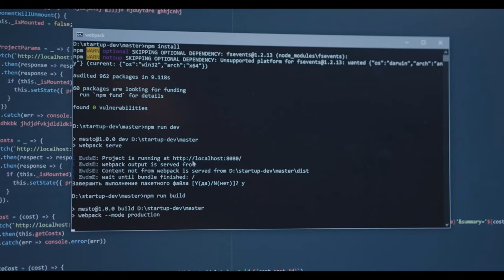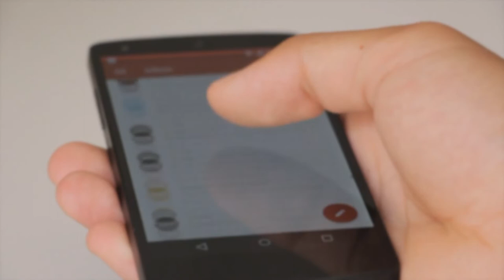JornaldaOnda 10.11.21 -GOLPES BANCÁRIOS: SAIBA COMO NÃO CAIR NA AÇÃO DE CRIMINOSOS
I ALERTA I

GOLPES BANCÁRIOS: SAIBA COMO NÃO CAIR NA AÇÃO DE CRIMINOSOS